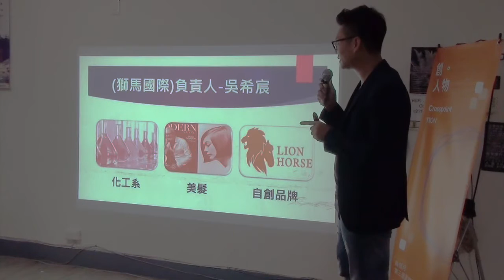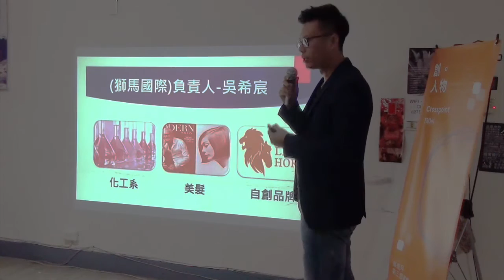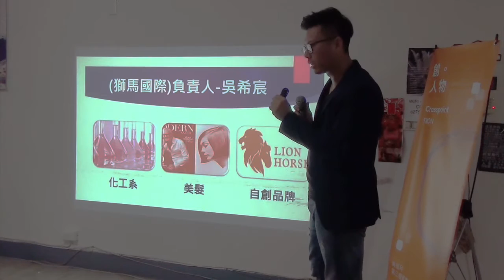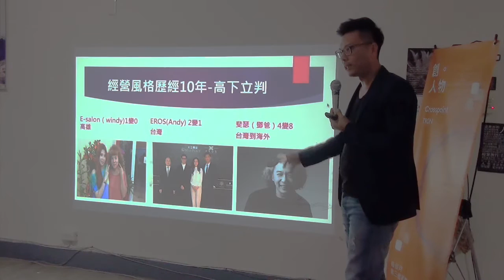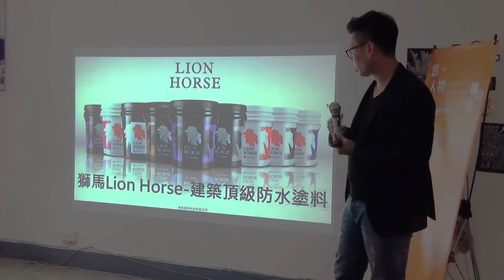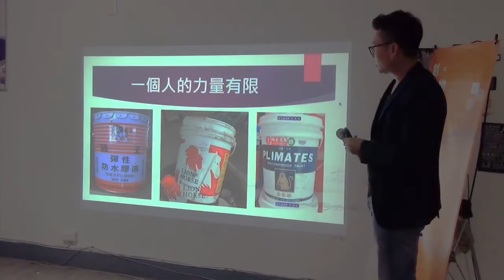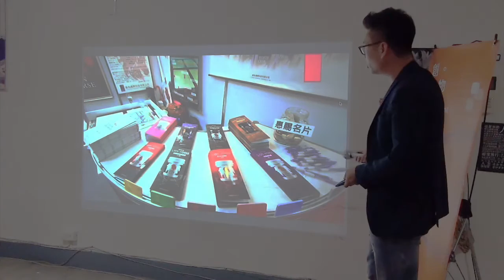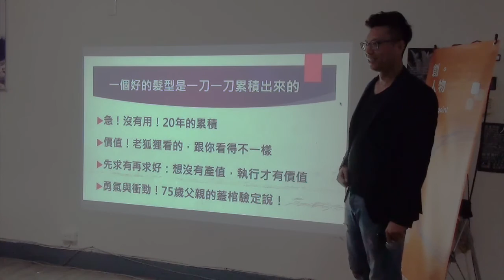2016.7月-獅馬國際負責人吳希宸-凡走過必留下痕跡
【創業與人生 — 凡走過必留下痕跡】
創人物｜吳希宸 獅馬Lion Horse負責人

「把自己丟到社會與市場去攪和吧，這才是真正的人生！」
化工系畢業的我，卻在22歲時，接觸到美髮；26歲時，投入傳統的建材產業；30歲時，成立公司自創品牌「獅馬Lion Horse-建築頂級防水塗料」，我將不同領域結合，顛覆傳統作法，在營業額成長10倍之際，讓我明白，年輕就是體驗社會與市場的本錢，也體會到，一切商業行為建立在人的信用與品格。
每個人的生活歷練與經歷，皆有其價值，雖然無法預知哪一天會用到，但是唯一確定的是，不管遭遇再多的考驗與難關，只能不斷的往前進，直到你精疲力盡時，還要留著不服輸的一口氣，那麼價值便會在這時，一一浮現。